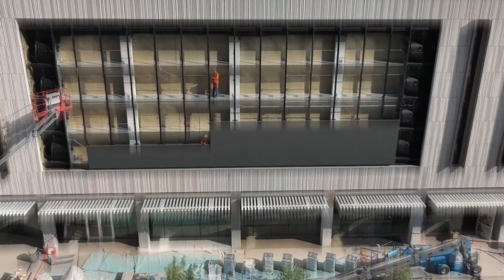ASU MIX Center opens